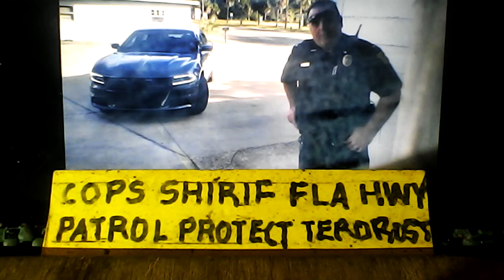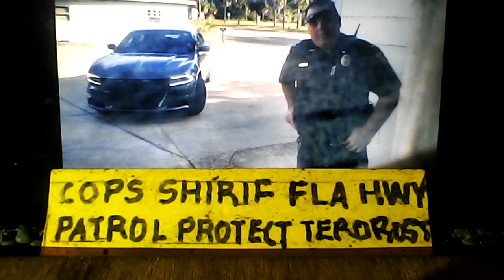Jimbikeman cops terrorize home owner why 1/4